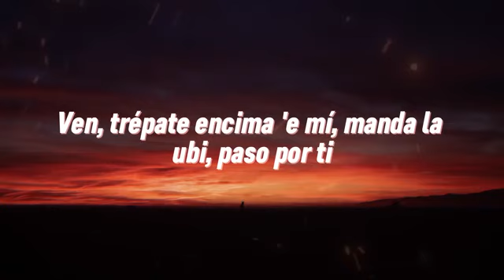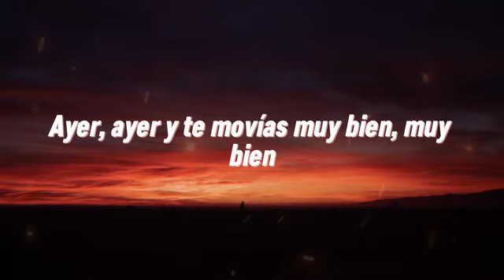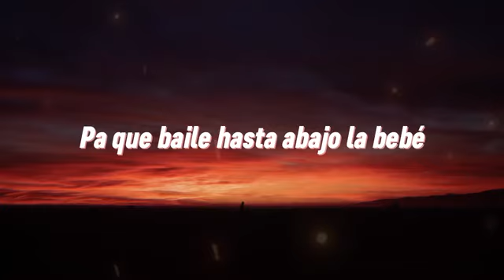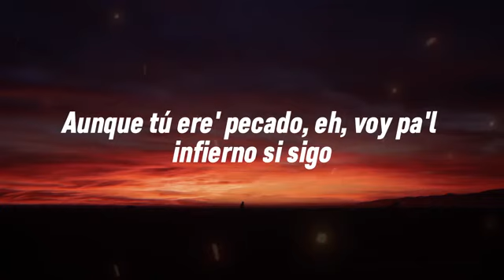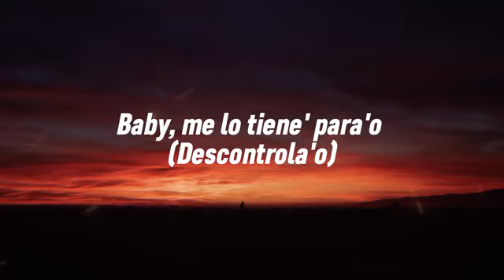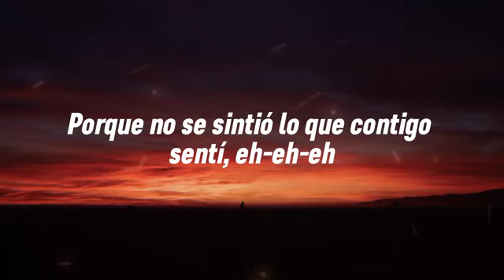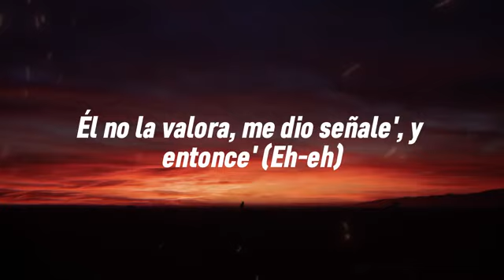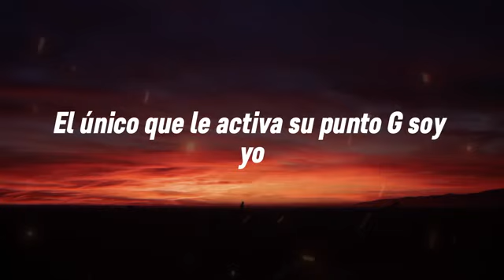Yng Lvcas & Peso Pluma - La Bebé Remix ( LETRA )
•Yng Lvcas:
• Latin Music

Es diablita, chiquita, pero pic0sa
Me encanta cuando el pantalón me lo r0za

Se juntan las boca', los leggings le ah0rcan

Le pones música y solita se exc1ta
Fum*remos los dos mar*huana
En el cuarto, en la az*tea y en mi cama
Ojitos chinitos como puki de T*iwán, -án
Como puki de T*iwán